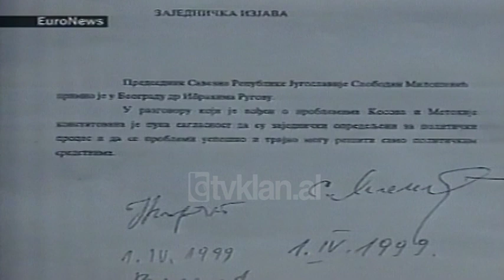SHBA reagime per takimin Rugova-Millosheviç (4 Prill 1999)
Arkiva - Tv Klan 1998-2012; Pamje nga takimi i Presidentit të Kosovës Ibrahim Rugova me Presidentin Jugosllav Sllobodan Millosheviç.

Reagime për takimin Millosheviç-Rugova. Shtetet e Bashkuara të Amerikës kanë deklaruar se takimi i 1 Prillit mes Ibrahim Rugovës dhe Sllobodan Millosheviçit është një montim i pamjeve të arkivuara që nga takimi i mëparshëm. Pika tjetër ku mbahen fort serbët është firma e hedhur në dokumentin e përbashkët mes Millosheviçit dhe Rugovës.
 Diplomacia botërore ende luhatet përmes besimit ose jo të takimit Rugova-Millosheviç. Duket se çdo gjë do të sqarohet vetëm kur vetë Rugova  të kontaktojë me personazhet e njohura të politikës e diplomacisë ndërkombëtare. Ndërkohë që pas daljes me 1 Prill në ekranet e medias botërore nga Rugova s'ka më asnjë njoftim.